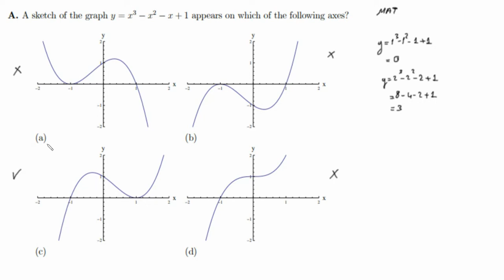Oxford MAT Fonksiyonlar Sorusu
Bugünkü sorumuz İngiltere'de Oxford üniversitesi'nin MAT sınavında sorulmus olan fonksiyonlar ile ilgili bir soru